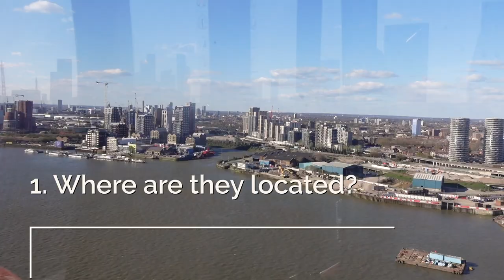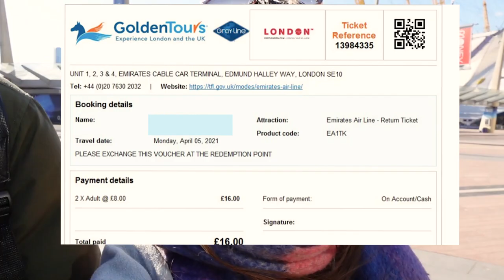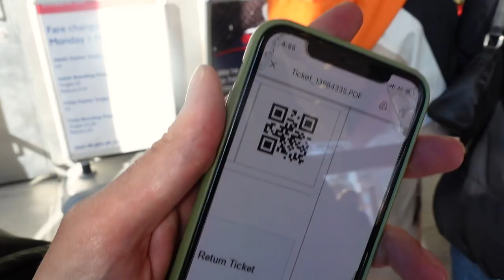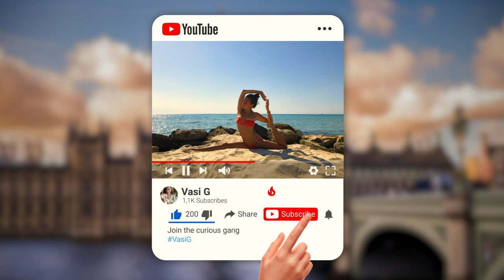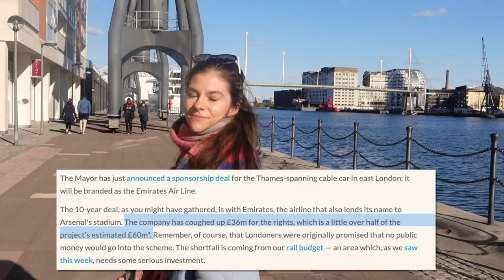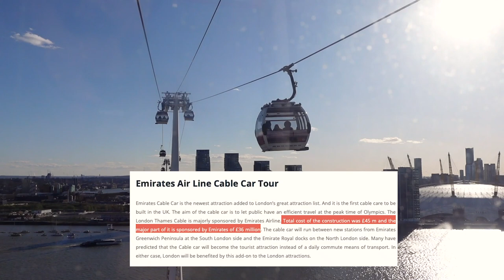EMIRATES AIR LINE LONDON - CABLE CARS WITH BEST VIEW IN london ?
Emirates cable car The London Cable Car, officially known as 'The Emirates Air Line', is a cable-car which crosses the River Thames in East London, between The Royal Docks near Canning Town and the Greenwich Peninsula.

FIND MORE VLOGS AND VIDEOS FROM LONDON HERE:

CHECK OUT: HOW TO LIVE IN LONDON ON A BUDGET?

CHECK OUT THIS VIDEO:  Going to Amazon Fresh UK store for the first time

What will you see in this video - Emirates Air line London?

1. Where is it? - The Emirates Air Line is a cable car crossing the River Thames in Greenwich, and the 1km journey gives passengers spectacular views of London from a height of up to 90m (295ft).

2. How to get there? North Greenwich side Emirates Cable Car Terminal, Edmund Halley Way, London SE10 0FR. Tube: North Greenwich (Jubilee line)North Greenwich station is on the Jubilee Line in Zones 2 and 3. And it’s right on our doorstep.

3.  What can you do in North Greenwich?
the o2, you can visit one of the many restaurants in there

4.  Where can you get the tickets? There’s no need to queue for tickets, either, as you can use your London Oyster card just as you would on the Tube or buses. London Oyster Card users also get a discount on their Emirates Air Line flight, using just £3.50 of their Oyster credit compared to the £4.50 cash fare.

5. The queue and some nice views - how long did we wait to get into Emirates air line London?

6. What do you see from Emirates air line London?  - redo like the restaurants Canary Wharf, Container city, Greenwich Peninsula, the Olympic park, royal observatory, the crystal, the o2 all from above!

7. Our experience at Emirates air line London

8. How long is the ride at Emirates air line London?

9. What can you do at royal docs?

10. Fun facts about Emirates cable cars

Chapters in this video - Emirates air line London

00:00 - Where are we going?
00:45 - Where are they located?
01:05 - How to get there?
01:15 - What can you do in Greenwich?
02:44 - Tickets
03:06 - The queue to get in
04:05 -  Our experience on the ride
04:21 - What can you see from above?
05:30 - How long is the ride?
05:55 - Royal docs
06:27 - Fun facts
07:33 - Cool extra footage